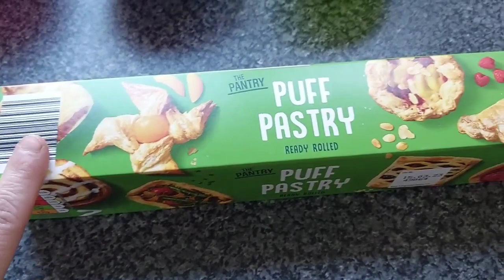La FAMOSA tarta de hojaldre qué todos quieren la receta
Hola cocineros 👩‍🍳 🧑‍🍳

Hoy os traigo la receta de la famosa tarta de hojaldre‼️

Es tan fácil de preparar,  que no lo creerás,  además, está buenísima,  tan rica, que no quedará nada en el plato😋
SORPRENDE a tus invitados o a tu familia con éste postre 👍

                       INGREDIENTES

● 1 Lámina de hojaldre (400gr)
● 5 gr de azúcar avainillado o  1 cucharadita de esencia de vainilla
● 200gr de nata para montar o crema para batir
● Almendras laminadas
▶️opcional (decorar) con 2 fresas y 2 onzas de chocolate derretido